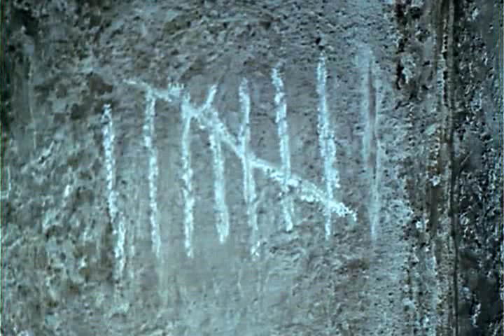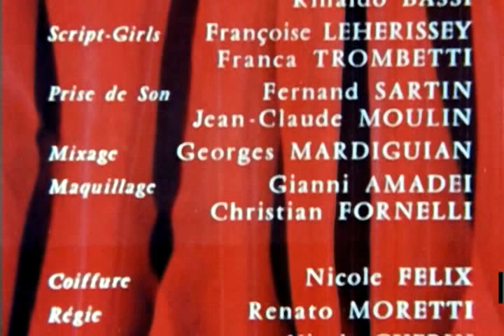Corsaires et Flibustiers S01E01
(1967) Avec : Michel Le Royer, Christian Barbier, Nancy Holloway, Michel Creton